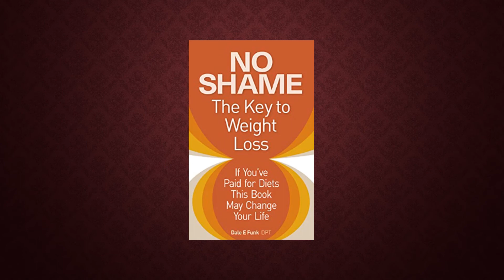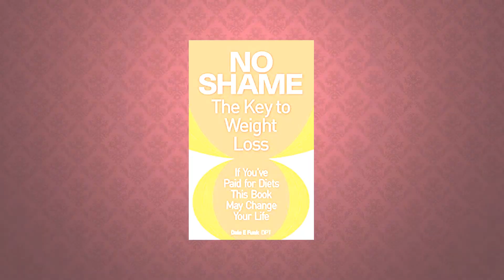Free E Books 08/05/2022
A list of best Kindle Free E-books, from great authors are available to download. Check here everyday to find fresh list. Books of different genres like Fantasy, science fiction, adventure, romance, detective & mystery, cooking, personality development, internet business, money making tips, health & fitness, children books, motivational, humor, crafts & hobbies, law, travel and biographies etc., are available to download in just a click of your mouse. ALL BOOKS ARE FREE!!! for a short period of time, so grab the opportunity as soon as you find your favorite book here...

The titles and download links are given below,

Title & Links

[Kindle] Sandy and Rocky: A Sweet Bedtime Story About True Friendship and a Fun - FREE on August 3rd
Free until 08/04/22 - Dark Magic Papyrus - Mounia Lakehal Meribout
When you can't call the cops...Call Trunk. From investigations to body disposal, Trunk has your back. Smoke and Mirror, Trunk # 1 is free. A series from the criminal perspective.
For the Sake of One Lost ChristianFiction timetravel 08/03/22 - 08/07/22
Gaming World: Literacy for Non-gamers (A brief guide for the curious mind)
Space Otters from Otter Space - Childrens Book - Free until August 7th, 2022
Modern-Day Internet Scams: Learn to spot them or keep getting CONNED!
[PDF eBook] The Key to Remote Recruiting: Your Guide to Creating Engaging Virtual Experiences That Attract Top Talent by Meghan M. Biro | ft. case studies from General Electric &amp; UCLA Samueli Engineering School